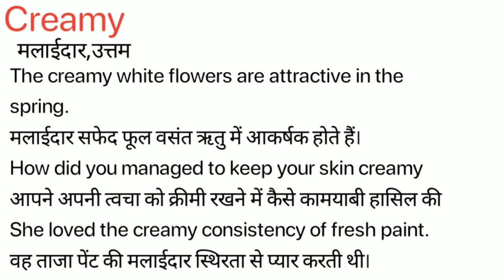Creamy Meaning in Hindi/Creamy ka Matlab kya Hota hai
Creamy meaning in Hindi
Creamy ka Matlab kya Hota hai
Creamy ka Hindi Meaning
Creamy explained in detail.

इस विडियो में मैं  ,Creamy शब्द का इंग्लिश में अर्थ या मतलब क्या होता है इसके के बारे पूरी विस्तृत रूप से बताया .